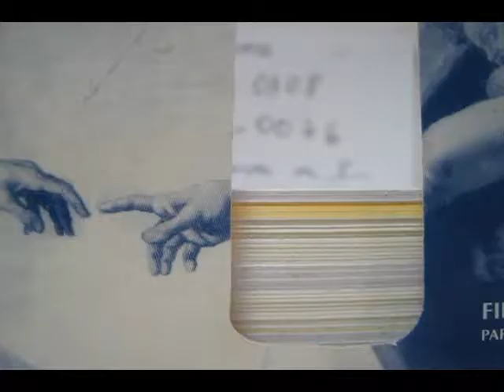Domingo no Ateliê